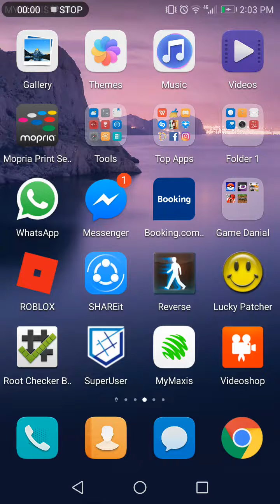dream league soccer bersama guava Apple